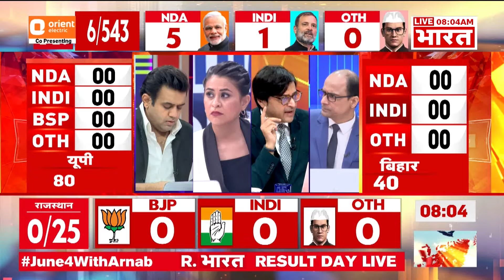Lok Sabha Election 2024 Results: इन दिग्गजों ने मारी बाजी, काउंटिंग शुरू होते ही निकले आगे |R Bharat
Lok Sabha Election 2024 Results: लोकसभा चुनाव के नतीजे आज घोषित हो जाएंगे. NDA को बहुमत मिलती दिख रही है. हालांकि, नतीजे सामने आने के बाद ही तस्वीर साफ हो पाएगी. एक बार फिर मोदी मैजिक बरकरार रहेगा या INDIA गठबंधन कमाल करेगा. देखिए लोकसभा चुनाव से जुड़े हर बड़ी खबर सिर्फ R Bharat पर.